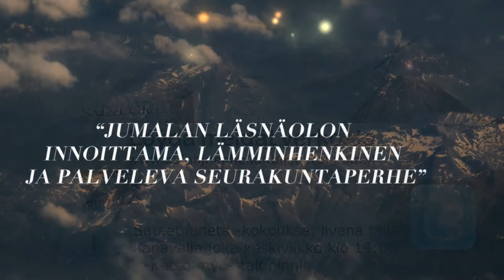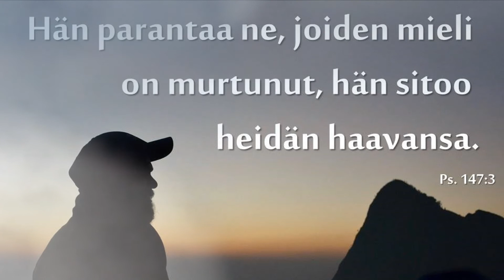SEINÄJOEN HELLUNTAISEURAKUNTA INFO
Seinäjoen Helluntaiseurakunta on seurakunta, joka elää Jumalan kunniaksi ja ihmisten parhaaksi

Päämäärämme seurakuntana on johtaa mahdollisimman moni ihminen Jeesuksen tuntemiseen. Haluamme rakkaudellisesti ja armollisesti jakaa eteenpäin sitä mitä olemme oppineet ja kokeneet elämästä Jeesuksen kanssa. Meidän tavoitteenamme on vaikuttaa Seinäjoella ja aina maailman ääriin saakka Jumalan kunniaksi ja ihmisten parhaaksi. Olet sydämellisesti tervetullut!